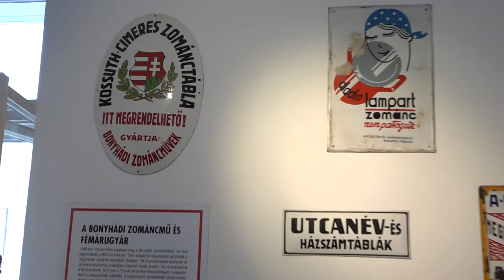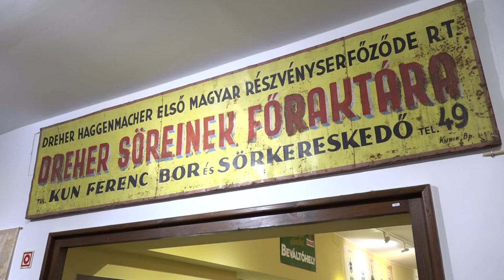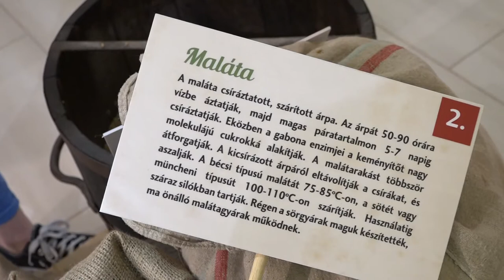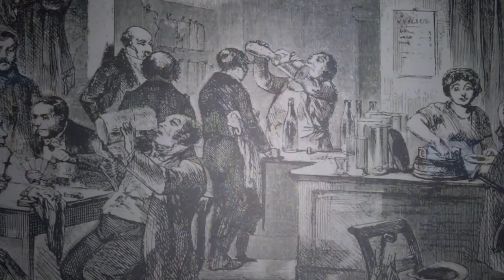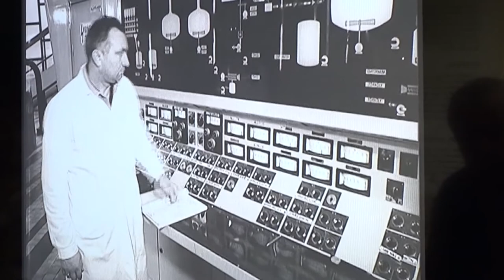Tea Glóriával 2018.05.23. III. rész. hatoscsatorna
Nézői klubunk élete
A Tea Nézői Klub sörrel , ehető virágokkal és az IBUSZ történetével
ismerkedett a Magyar Kereskedelmi és Vendéglátóipari Múzeumban